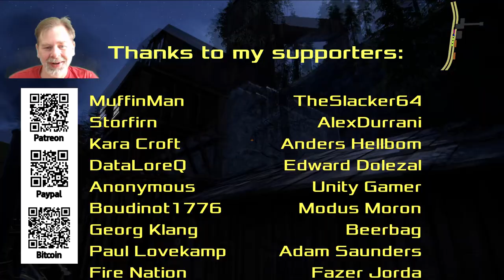Feeding The Iron Mine - Railroads Online! S5 Ep3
My computer: Ryzen 7 3700X @ 3.59GHz, 64 GB RAM, RTX 3070Ti. (All stock, no overclocking, no special cooling or anything.)

Bitcoin:1D2sXtawzbWhd1mYtEbka5noaBHbASoxCd
ETH: 0x3A2CF97aEBd3c20c9ec3CCb9A388c51237A05e15
Cardano: addr1qx62exeq6z3fygjdrnylrzjwkxw2muu70e9dlpql6j54u9expedjjv7pgpt2ese4ycxqz7xjyn9k28exdjtfffh6nc8skdlarp
Dash: Xs7xsyH8t12FzSkrHGXuS2E3UhXqkqfuGe
Dogecoin: DPfWuBzCsGZiSSsG1wL6iGYUwbZKN4YoUn
Hit the "THANKS" button on any video.

- Access to any game servers I have running (if any)
- Discord server

Thanks to my supporters: MuffinMan, Storfirn, Nick Edwards, Kara Croft, Korathal Jones, DataLoreQ, Boudinot1776, TheSlacker64, Anonymous, AlexDurrani, Georg Klang,  Adam Saunders, Anders Hellbom, Edward Dolezal, Unity Gamer, Modus Moron, Paul Lovekamp, Kevin Caldwell, Hades666, Beerbag, ArcticLyn, Steve Sudbury, Fire Nation, Fazer Jorda, John Slagle, Grandpa's Gaming, Joe Lacey.